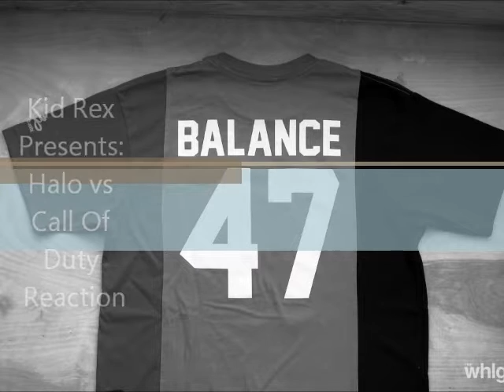halo vs Call Of Duty reaction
Here is my reaction to the Halo vs Call Of Duty video!